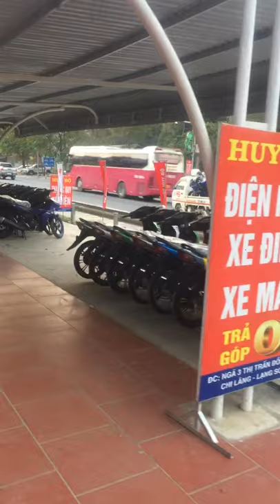Xuất xưởng R15 hỗ trợ trả trước 0 Đồng